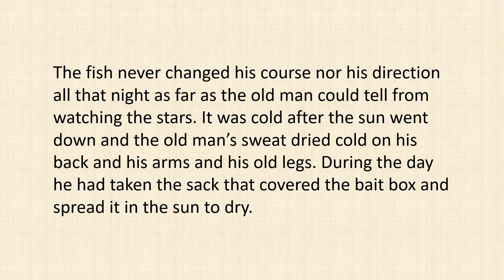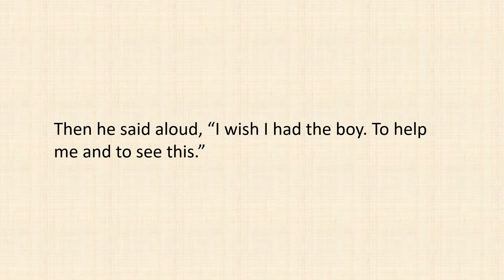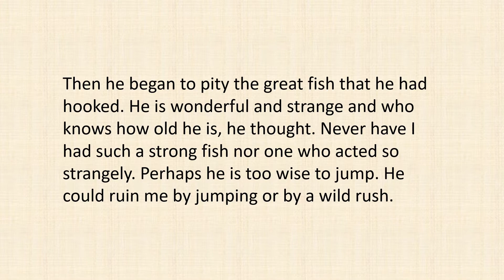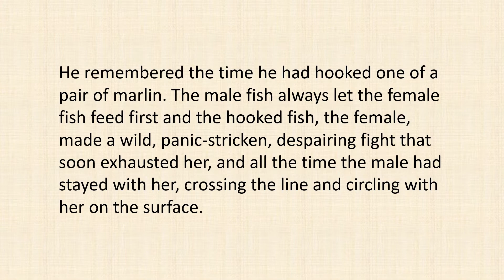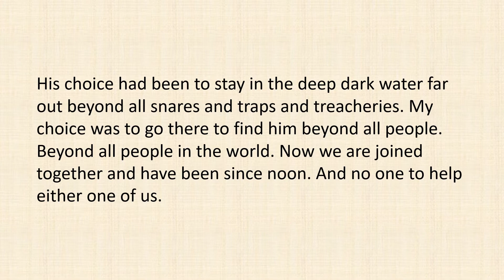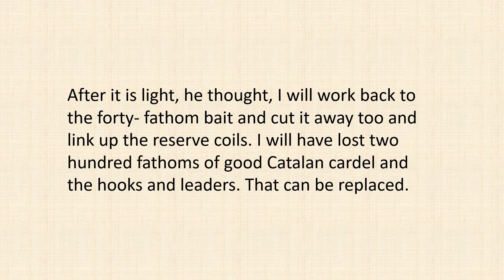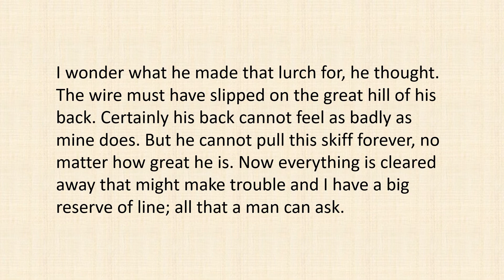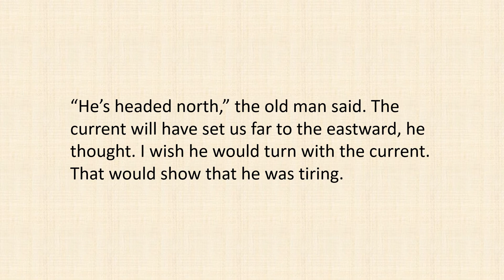English Story | The Old Man and The Sea - by Ernest Hemingway - Part 7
In part 7, the big fish continued to pull the boat and the old man away from the shore steadily. The old man wished the boy was with him. He remembered how the boy and he caught a big female marlin while the male fish was trying to rescue her. It was sad...

Найкращий спосіб вивчити нову мову – це дивитися, слухати та читати вголос. Відео цього каналу можуть допомогти вам покращити знання англійської, якщо ви продовжуєте дивитися, слухати та читати їх.

Najlepszym sposobem na naukę nowego języka jest oglądanie, słuchanie i czytanie na głos. Filmy z tego kanału mogą pomóc Ci poprawić znajomość języka angielskiego, jeśli będziesz je oglądać, słuchać i czytać.

La mejor manera de aprender un nuevo idioma es viendo, escuchando y leyendo en voz alta. Los videos de este canal pueden ayudarlo a mejorar su dominio del inglés si sigue viéndolos, escuchándolos y leyéndolos.

学习一门新语言的最好方法是看、听和大声朗读。假如您不断观看、收听和阅读这频道的视频，肯定可以帮助您提高英语水平。

A melhor maneira de aprender um novo idioma é assistindo, ouvindo e lendo em voz alta. Os vídeos deste canal podem ajudá-lo a melhorar sua proficiência em inglês se você continuar assistindo, ouvindo e lendo.

Source/credit:

Music by NaturesEye from Pixabay; Music by Ahmadmusic from Pixabay; Music by PabloGaez from Pixabay